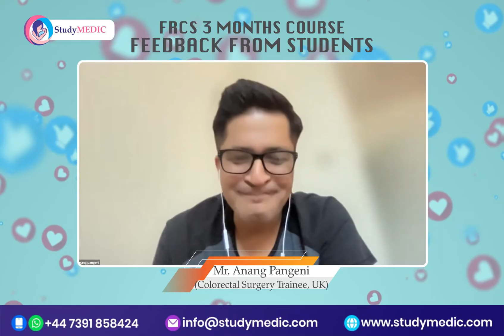FRCS Section 2 - 3 Month Course - FEEDBACK -Mr Anang Pangeni | StudyMEDIC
Feedback from candidates who attended our FRCS section 2- three Months Course!

Your appreciation makes us feel proud and very happy!

Thank you so much for your kind words of appreciation!

StudyMEDIC